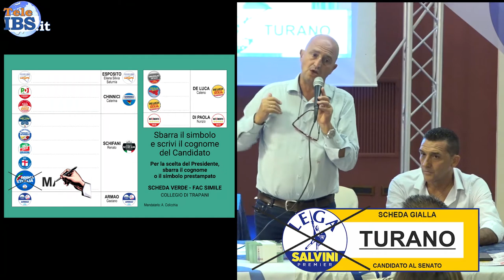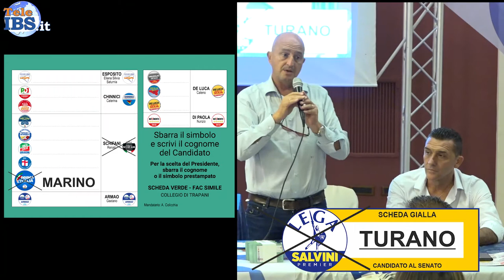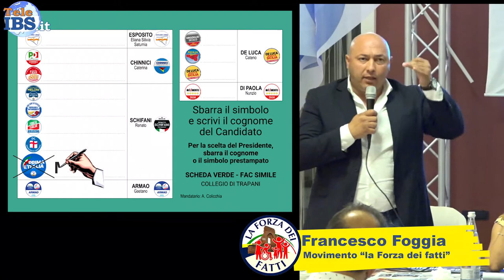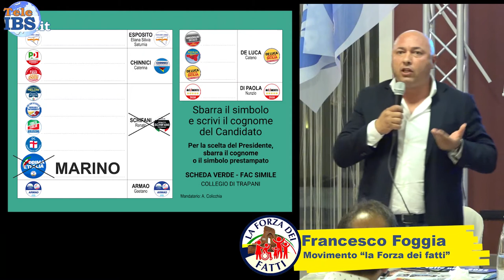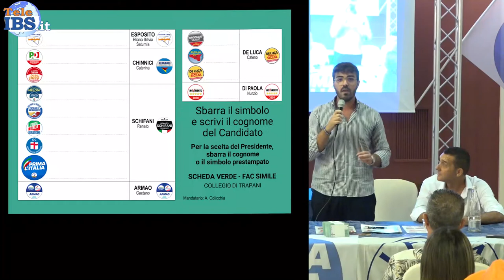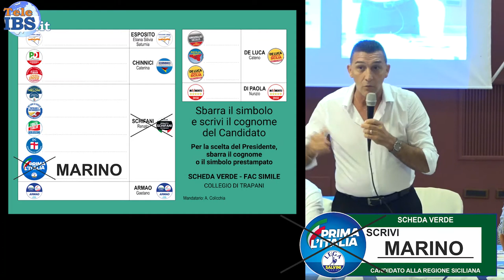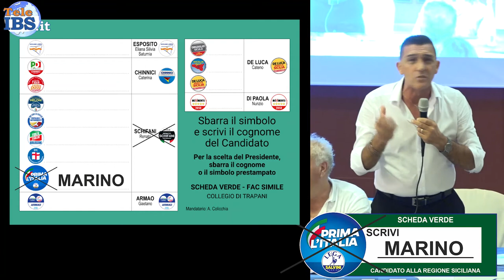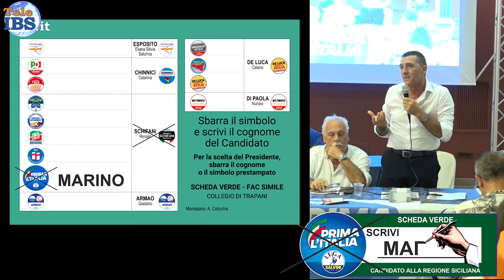Prima L'Italia Elezioni del 25 Settembre 2022